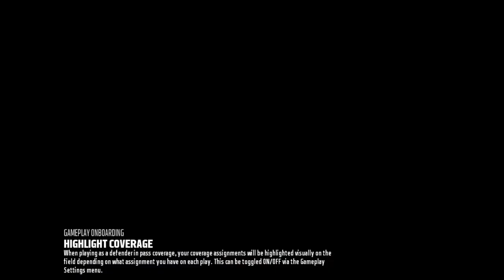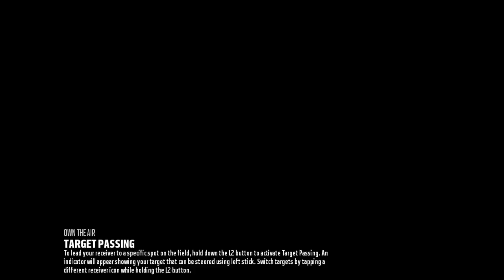ridgehagins03's Live PS4 Broadcast